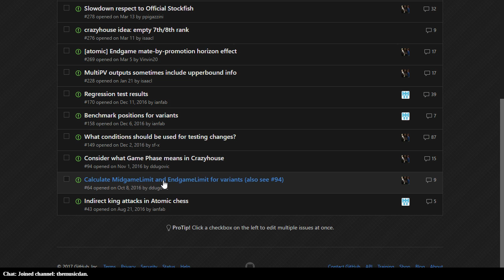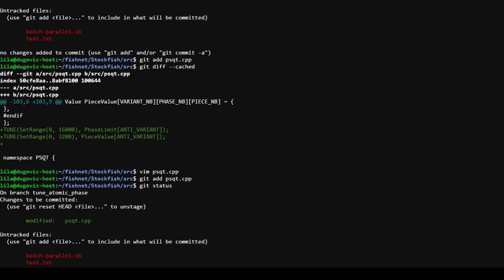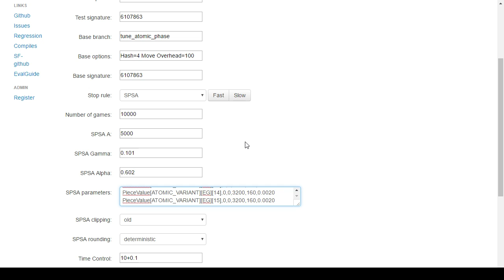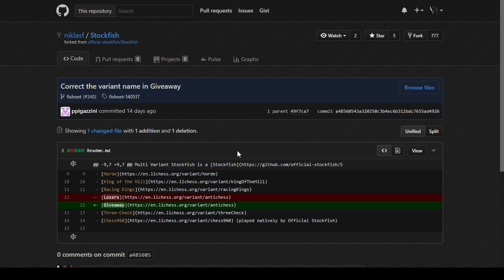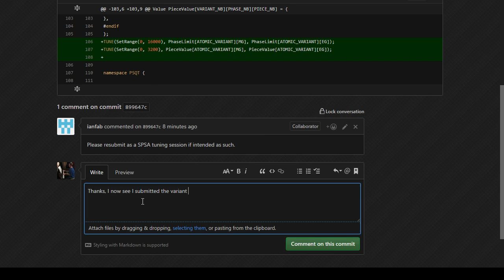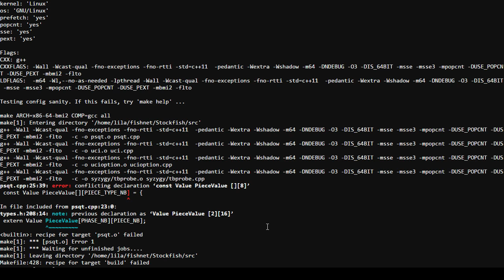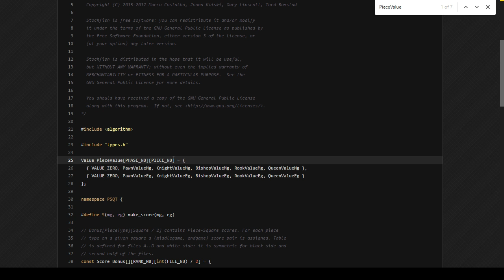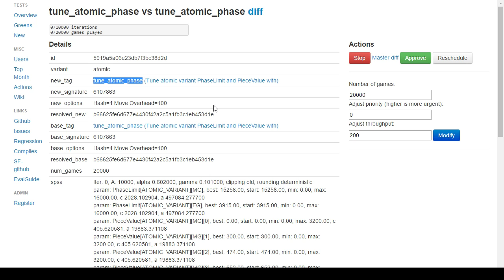Atomc chess AI tuning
A journey of a thousand miles has many steps. Here is one step among many!